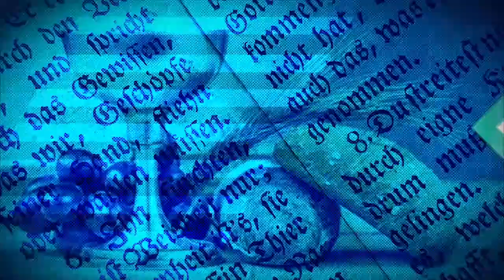ÉVANGILE DU JOUR DU 27 MAI 2023